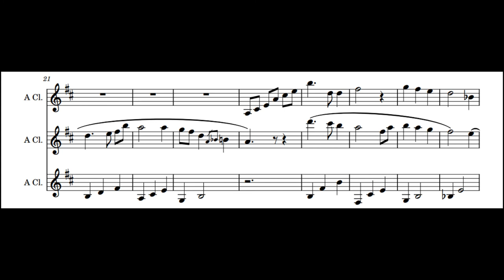Grandpa's Theme from Stardew Valley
for 3 Clarinets